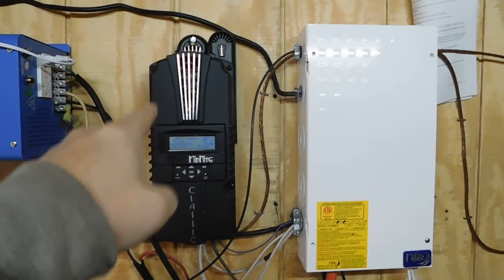Magnetic pole Reversal is it really happening?